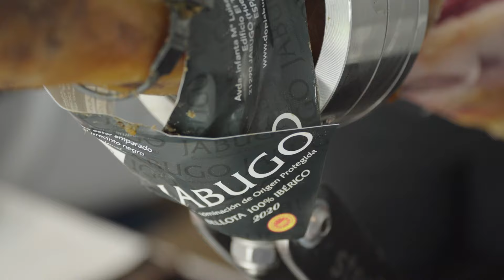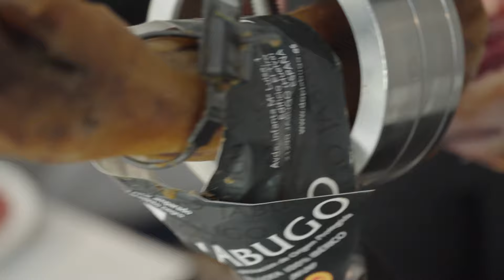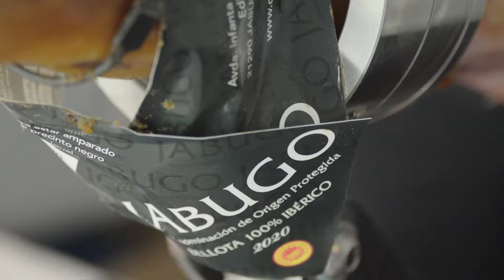Preguntas y respuestas mas frecuentes sobre el jamón ibérico de bellota y el de cebo de campo‼️🫶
⁠A ​⁠@MCardenas3  como speaker y a los tres cortadores, en la PARTE 2 del Show de corte de jamón a 6 manos, dimos la oportunidad a los asistentes para preguntar dudas y eso provocó hablar en detalle del:

Proceso de curado de jamón ibérico.
¿Es importante el clima donde se curan los jamones?
Qué niveles de sal les dan para curar el jamón ibérico.
Consejos para hacer una buena elección de un jamón ibérico: Diferencia de sus precintos, color de la pezuña.
Cantidad y calidad de bellota que comen los cerdos ibéricos de montanera.
La calidad de las grasas del jamón ibérico.
Cómo conservar el jamón en casa para que al cortarlo nos dure mas tiempo sin secarse.